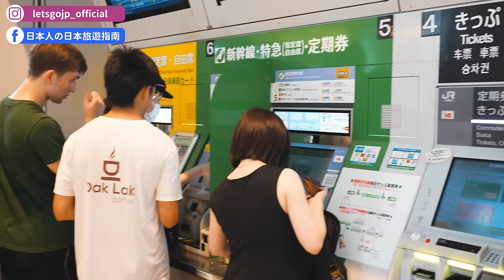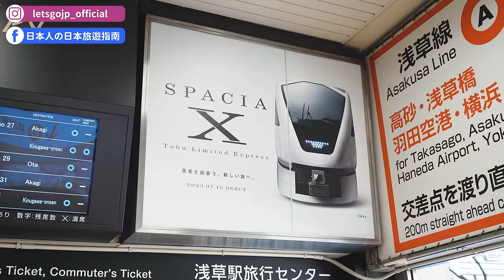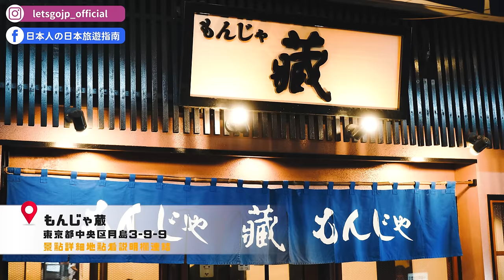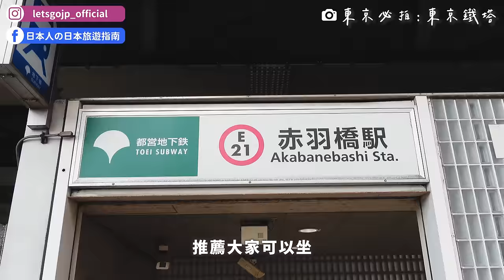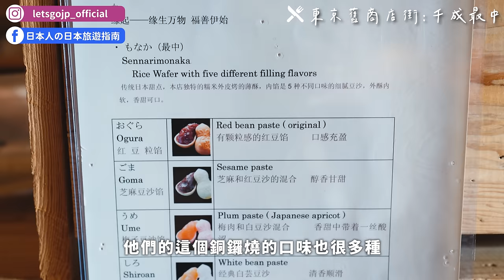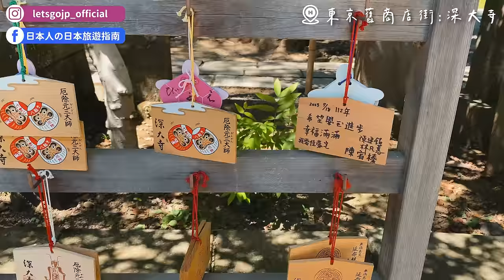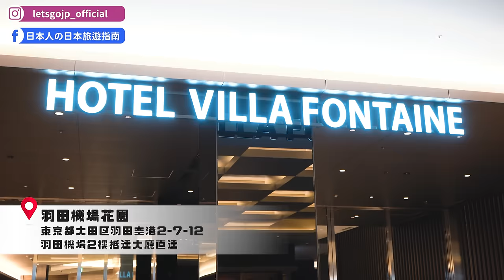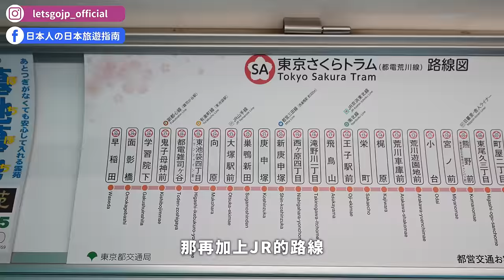2024最新✨東京自由行全攻略｜交通美食景點懶人包：東京鐵塔、晴空塔、哈利波特影城、東京中城八重州、日本老街、羽田機場溫泉、淺草新列車SPACIA X、文字燒、相撲火鍋｜日本旅遊・4K Vlog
【訂正啟示】
04:08-04:20的店名為「東京ミッドタウン八重洲 STÁLOGY」

04:08-04:20のお店の名前は「東京ミッドタウン八重洲 STÁLOGY」

00:00 請開啟CC字幕
00:05 精彩畫面
00:35 影片開場(東京車站前)
01:57 東京必買交通票券
03:08 東京ミッドタウン八重洲
04:08 東京ミッドタウン八重洲 STÁLOGY
05:30 東京ミッドタウン八重洲 YAESU PUBLIC
06:37 東京哈利波特影城
07:30 東武鐵道：特急列車SPICIA X
08:37 人形町
08:45 重盛の人形燒
10:21 ちゃんこ鍋 相撲茶屋ちゃんこ江戶澤
11:58 月島文字燒もんじゃ藏
16:20 東京鐵塔
16:57 晴空塔
17:52 都電荒川線
18:43 巢鴨商店街
20:50 千成最中
22:32 門前仲町
23:57 富岡八幡宮
24:26 深川不動堂
25:00 深川宿 富岡八幡店
26:51 深大寺
29:45 鬼太郎茶屋
32:32 羽田機場花園
33:32 天然溫泉 泉天空の湯 羽田機場
36:17 羽田機場 HANEDA AIRPORT GARDEN
36:50 結尾(東京車站前)